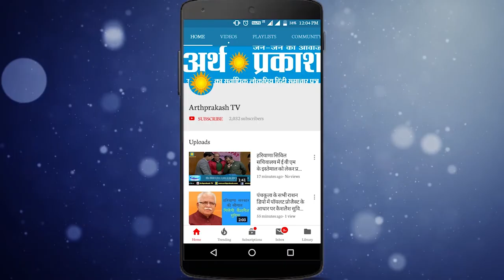WATCH देखें शरद पवार की गुगली में कैसे फसी भाजपा ?? अर्थ प्रकाश की सबसे पहले एक्सक्लूसिव रिपोर्ट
WATCH देखें शरद पवार की गुगली में कैसे फसी भाजपा ??